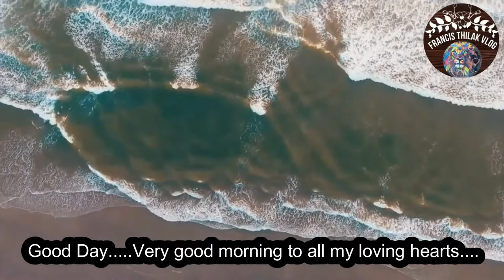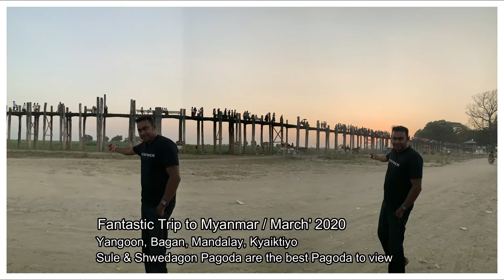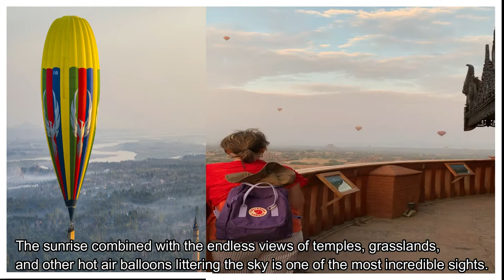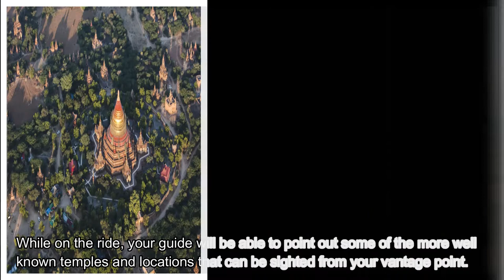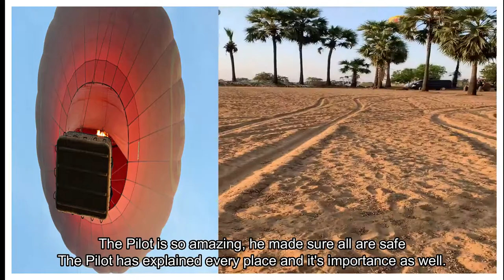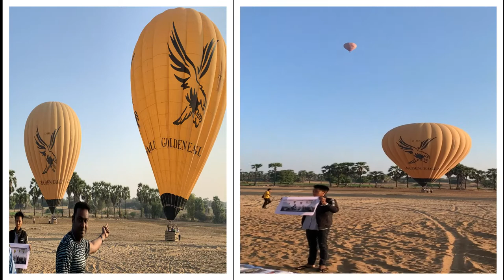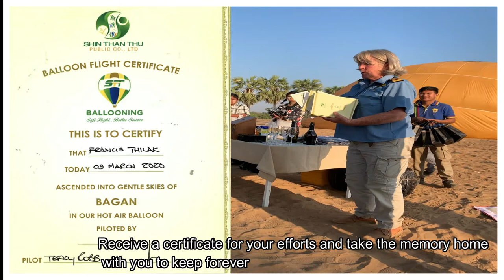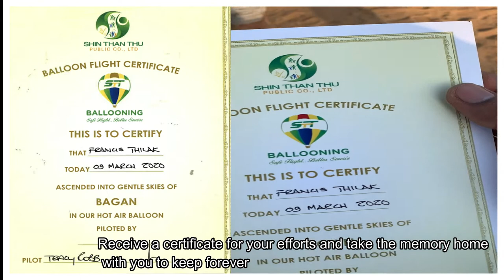Travels / Myanmar (Burma) Bagan Hot Air Gas Balloon / பயணம் மியான்மார் பர்மா பாகன் பலூன் சவாரி / 004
In this channel, you will find collection of useful information to give a little push in achieving your dreams.
Traveling is actually a good remedy for stress, anxiety and depression. ... Traveling is all about exploring new places, cultures, cuisines, rituals and styles of living.
The purpose of travel is connected with building social relationships, opportunities to learn and grow, and commitment. It means being happy with a little bit of everything. ... This is what travel means to me – to live fully, to accept others, to learn in every area you can and to allow the world to shape you in to the best person you can truly be. Because to me, travel is far more valuable than money will ever be.
Bagan is an ancient city and a UNESCO World Heritage Site located in the Mandalay Region of Myanmar. From the 9th to 13th centuries, the city was the capital of the Pagan Kingdom, the first kingdom that unified the regions that would later constitute modern Myanmar.

As you may know, Bagan is famous for its thousands of old pagodas and stupas stretching into the horizon. Bagan was the capital of the Kingdom of Pagan from the 9th to the 13th centuries, a period in which some 50 Buddhist kings ruled the Pagan Dynasty.

Bagan is a historical city scattered with over 5000 temples and Pagodas covering an area of 40 square kilometers. This fascinating place was called Pagan in the past and it was built between the 11th and 13th centuries.
With their own story to tell, Bagan’s Pagodas are at their best during dawn and dusk when the sun comes up or down highlighting the magical beauty of the ruins.

Gas Balloon / Hot Air Balloon:
The exciting thing is that every balloon flight is different. You will see Bagan waking up in the morning. You will see many temples in the distance and get a spectacular aerial view of Bagan. Sometimes you may fly over villages and see people on their early morning rounds, feeding their animals; or going to market. It is an amazing and interactive experience.